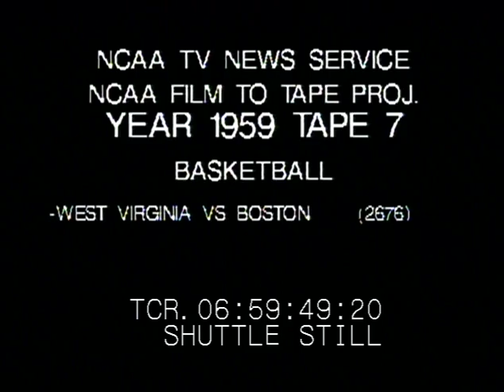1959 West Virginia vs Boston University NCAA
Encoded an MP4 video from the dvd provided.